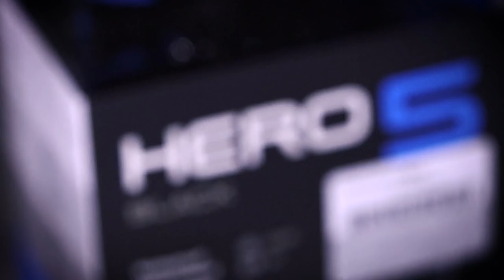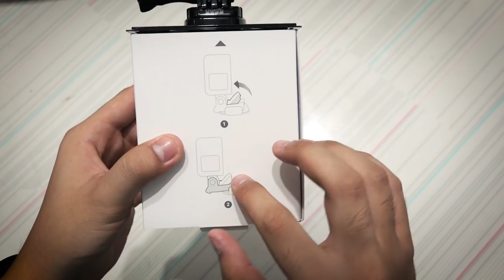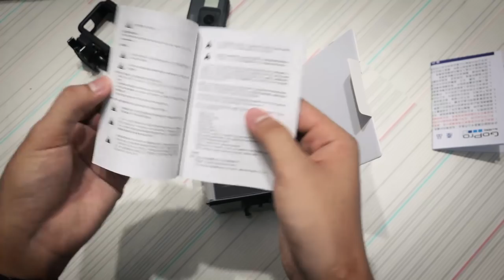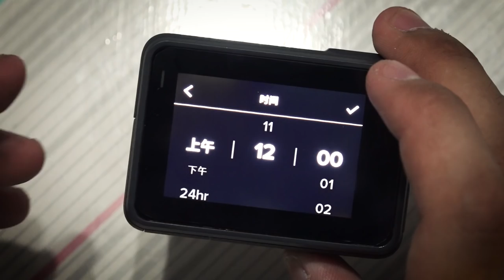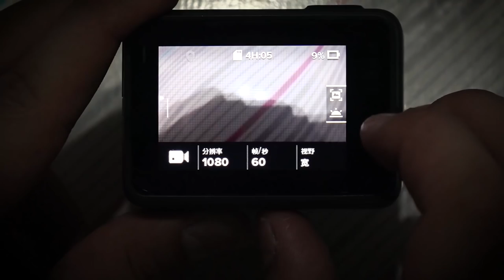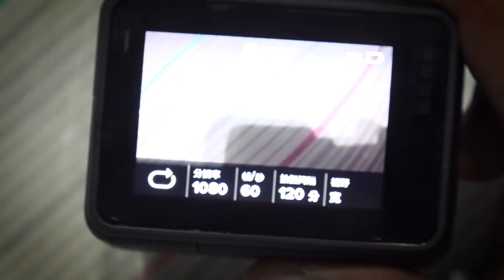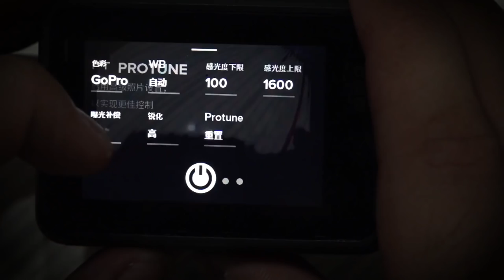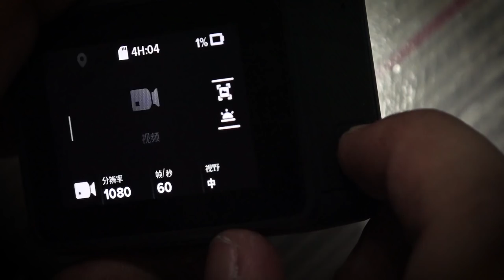【卡到FISH】Gopro Hero5 Black開箱完整介紹